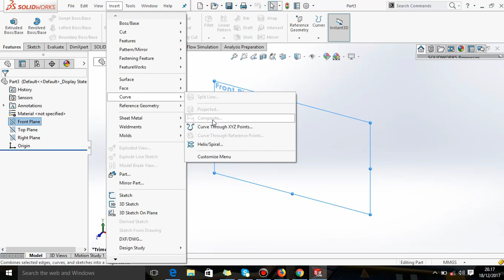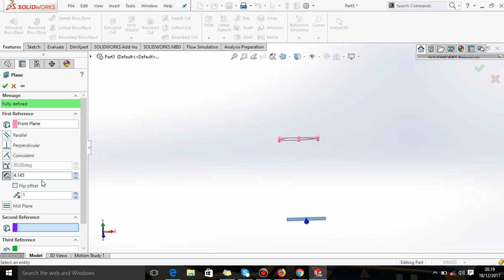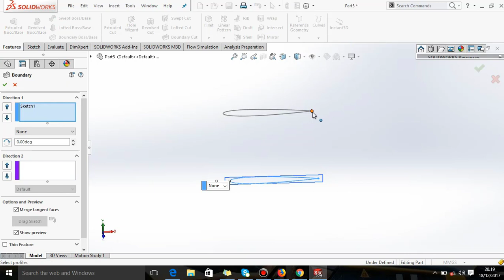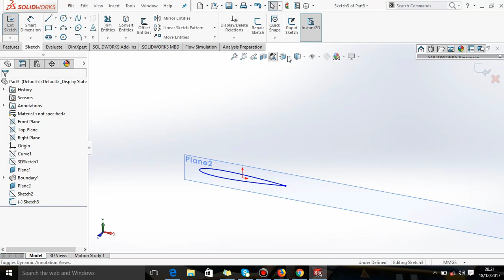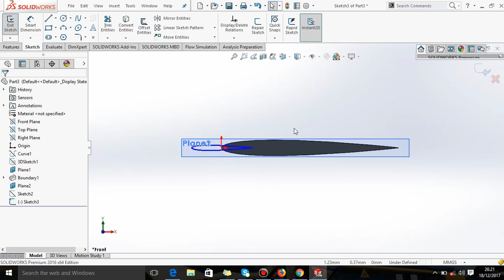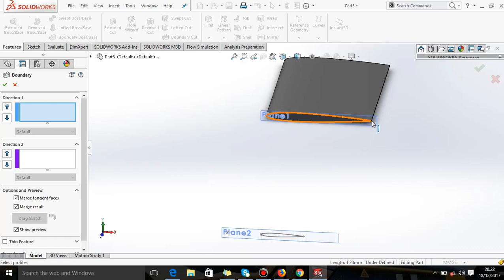How To Creat Aeroplane Tappered Wing With SolidWorks 2016